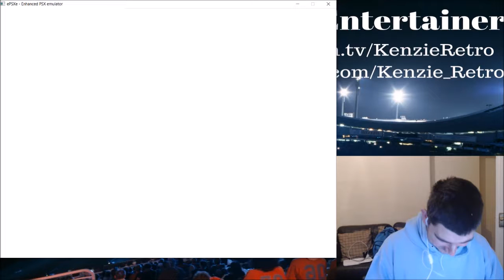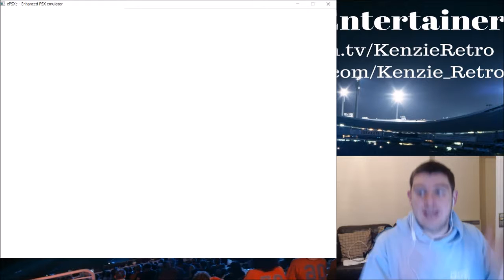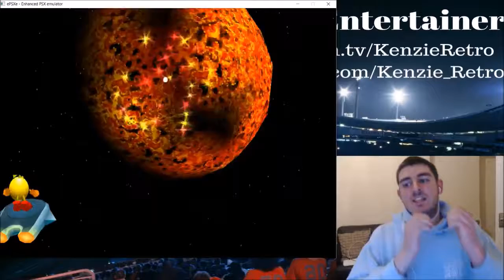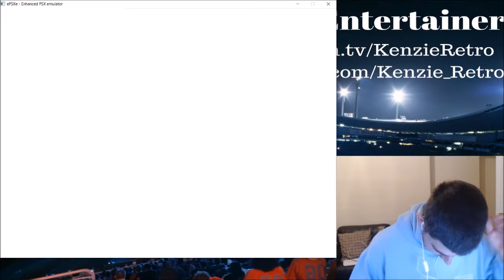Pac Man World Part 4 - Still In Space